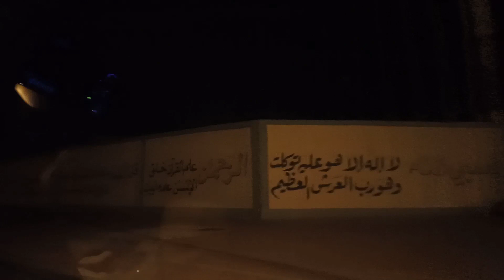Night RoadTrip from Blk 6 to Blk 8 Saad Abdullah Jahra || Kuwait City